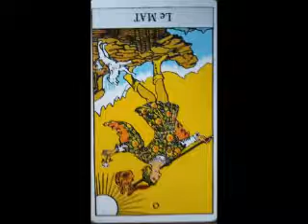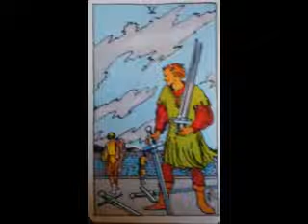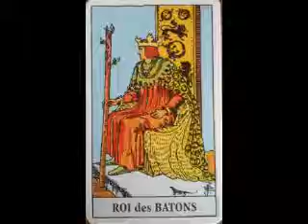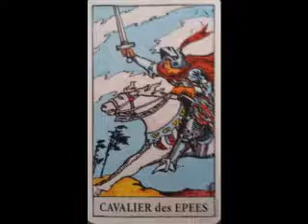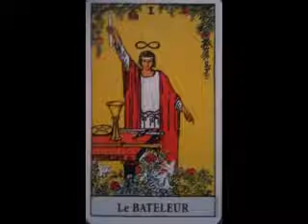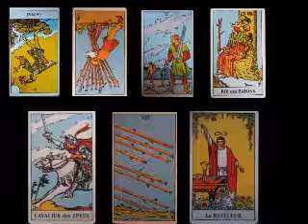énergies du 12 au 18 sept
Les énergies pour la semaine !
Des envies de tout envoyer balader à une reprise de conscience et d'énergies vers la 2ème partie de la semaine Mettre en place quelques bases plus solides pour savoir exactement où vous allez ! vous finirez par trouver les solutions adéquates !